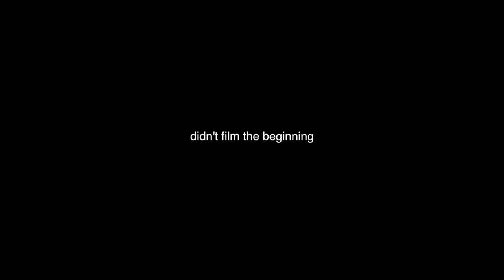road trippin' krabi!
its a wonderful experience to sit in a car for 16 hours, from singapore non stop drive up to krabi..
shot on my gopro through out this trip